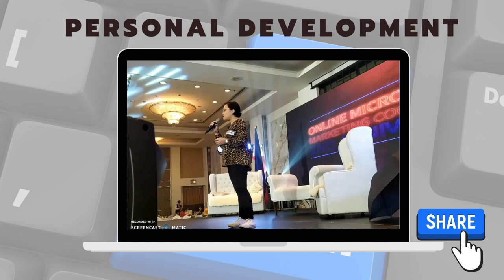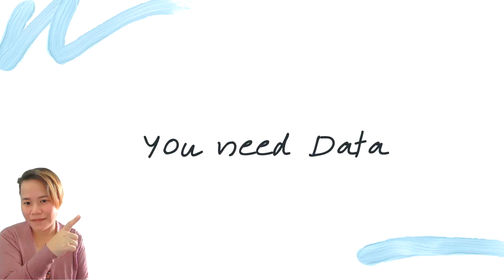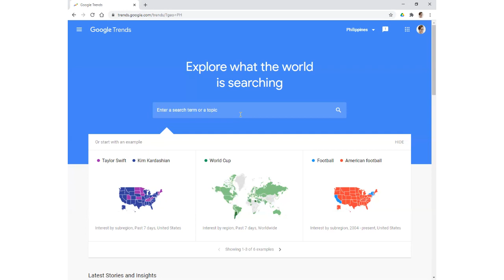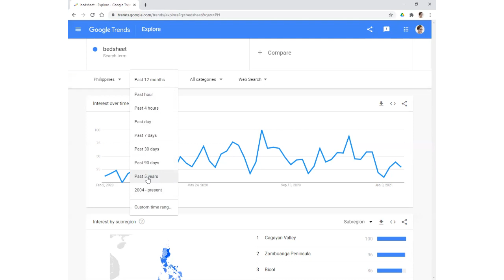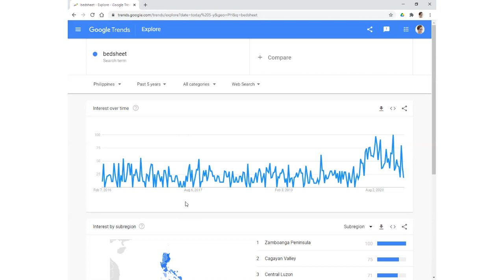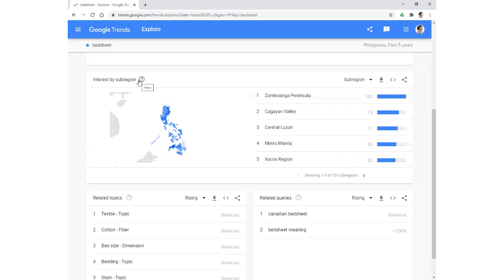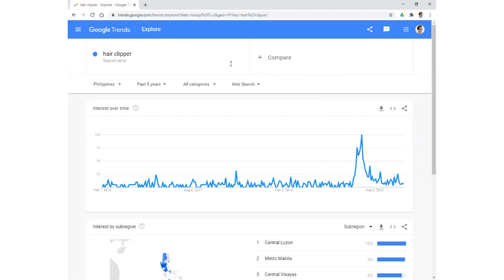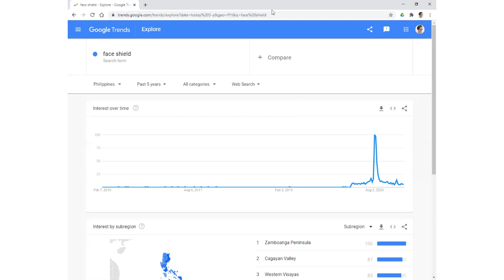PART 2: FIND PRODUCTS TO SELL ONLINE, FREE METHODS AND PRACTICAL WAYS FOR BUSINESS PRODUCT IDEAS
How to find product ideas to sell online? Nabitin ka ba sa ating last video? If you are wanting for more information on how to find products to sell online, ang video na ito ay Part 2 of our last video titled Methods and Practical Ways of Finding Products to Sell Online.